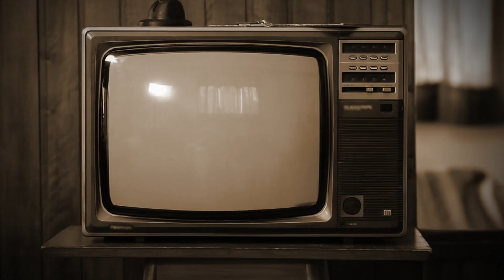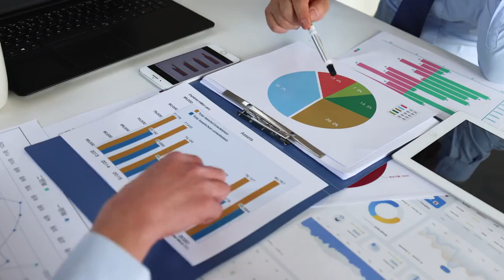Why Don't We Go To The Moon Anymore?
Hello everyone,

Today, we're diving into why we don't go to the Moon anymore. Let's explore the reasons behind this shift and what the future holds for lunar exploration.

The Apollo program, launched during the intense space race between the U.S. and the Soviet Union, successfully landed humans on the Moon from 1969 to 1972. The program, however, was incredibly costly, about $25.4 billion at the time (over $150 billion today). Economic pressures from the Vietnam War and domestic programs made it hard to justify the expense, especially after achieving the goal of a lunar landing.

Public interest waned after the initial excitement, and NASA shifted focus to other scientific endeavors like the Skylab space station, the Space Shuttle program, and robotic missions. These robotic missions provided valuable scientific data at a fraction of the cost of manned missions.

Although human lunar missions ceased, interest in lunar exploration persisted. NASA's Artemis program aims to return humans to the Moon by 2025, focusing on sustainable exploration. Other countries (ESA, Russia, China, India) and private companies (SpaceX, Blue Origin) are also planning lunar missions.

Returning to the Moon offers scientific and economic opportunities, including studying the early solar system, utilizing water ice, and testing technologies for long-duration space exploration. With new technology, international collaboration, and commercial interest, we're on the brink of a new era of lunar exploration.

Thank you for joining us in exploring why we stopped going to the Moon.